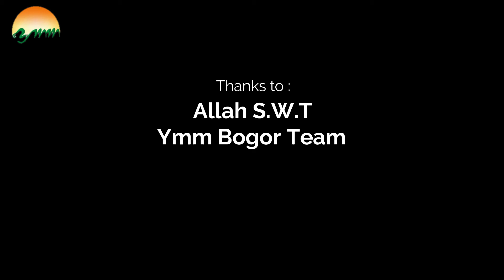MING KARAFANG BERSAMA YMM BOGOR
Assalamualaikum Teman-teman...
Ming Karafang ini cocok banget buat latihan di rumah atau di sekolah lho.. sobat YMM
Yuk langsung cek videonya

Editor by: Muhammad Adam Rizqy
(@mada_foxx) for instagram